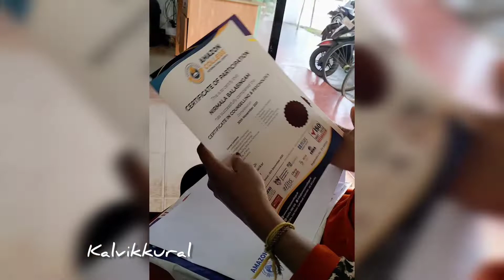certificate / councilings / English /2022/english/counciling/